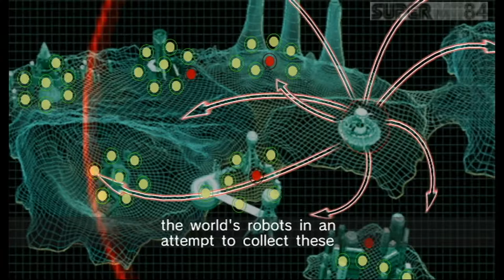Sonic Riders: Zero Gravity - Episode 2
In the last episode we did Megalo Station with Sonic and Botanical Kingdom with Tails. In this episode we are doing MeteoTech Premises and Aquatic Capital.